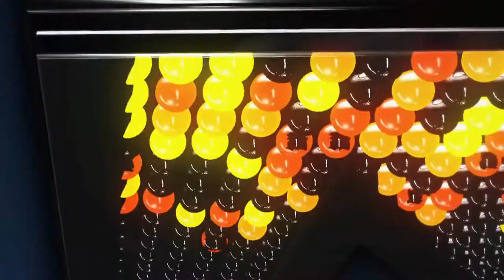Kommentár nélkül – 2021.07.23.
- Palya Bea koncert (Szabadka)
- Megszínesített napfény – Róth Miksa kiállítása (Belgrád)